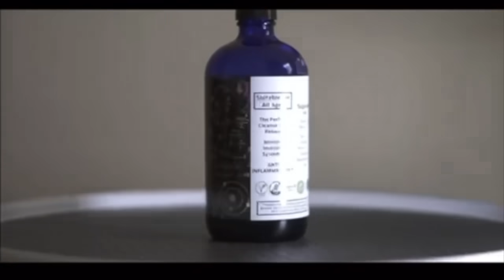Was R. Kelly Railroaded? Would He Snitch On Other Artists To Save His Skin?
► Miracle Food: 100% Cold Pressed Oil Cleanse

Cleanse your body and boost your immune system with Miracle Food’s 100% cold-pressed oil. Made from Moringa, Black Seed, Hemp, and Beet Root oils to increase the body’s overall health. Click now to shop!